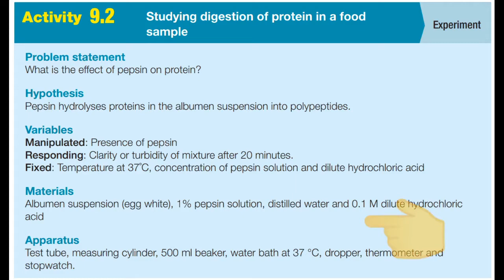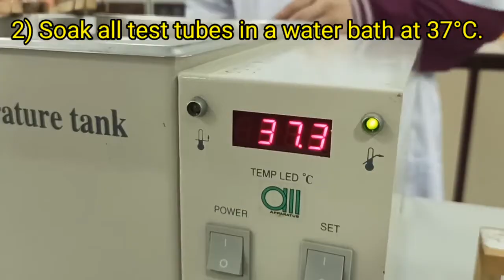ACTIVITY 9.2 : STUDYING DIGESTION OF PROTEIN IN A FOOD SAMPLE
BIOLOGY FORM 4 KSSM DLP
CREDIT TO MRSM BETONG